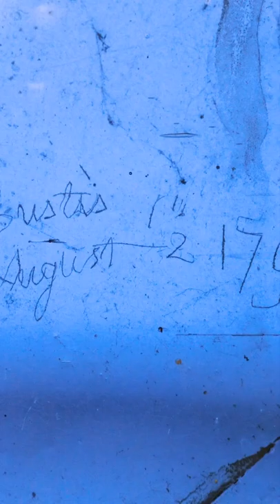Mount Vernon's Lafayette & Yellow Rooms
Join the @BobbleheadGeorge  crew for a close up look at the Lafayette and Yellow rooms in @mountvernon.  These second floor rooms have incredibly unique histories!

For all of your video needs, please visit Alex Raymond Productions

 @Bobblehead George

 @Bobblehead George

Be sure to check out George Washington's Mount Vernon at mountvernon.org